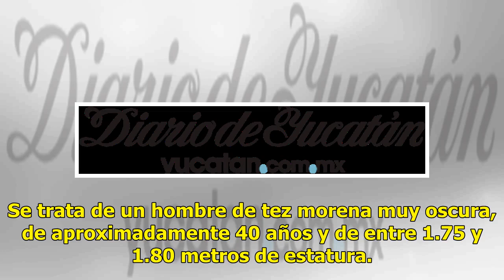Publican retrato hablado de secuestrador de Betty Monroe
Mérida: 29°C Dolar: $18.82 / Euro: €21.82 Publican retrato hablado de secuestrador de Betty Monroe (FOTO: TWItter/ForoTv) CIUDAD DE MÉXICO (EL UNIVERSAL).- La Procuraduría General de Justicia de la Ciudad de México dio a conocer el retrato hablado del individuo que el sábado pasado cometió secuestro...